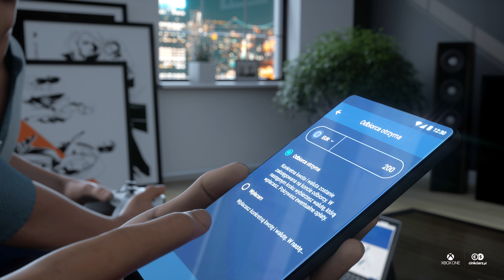Cinkciarz.pl & Forza Horizon 4 cz.2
Obejrzyj drugą część spotu promującego usługi przekazów pieniężnych Cinkciarz.pl i grę Forza Horizon 4. Wideo jest efektem współpracy Cinkciarz.pl i firmy Microsoft.

Druga część spotu przedstawia dalszy dialog pomiędzy dwójką młodych bohaterów. Chłopak wyraża duże zainteresowanie Forzą Horizon 4 i przyznaje, że chce ją sobie kupić. Dziewczyna wyjaśnia natomiast, że dzięki promocji Cinkciarz.pl może to zrobić taniej.

W zorganizowanej przez Cinkciarz.pl promocji można uzyskać do 30% zniżki na zakup gry Forza Horizon 4 lub konsoli Xbox One S w zestawie ze wspomnianą grą. Co należy zrobić, aby ją otrzymać? Wystarczy wysłać przekaz pieniężny przez Cinkciarz.pl.

Można to zrobić przez portal Cinkciarz.pl lub za pomocą dedykowanej aplikacji mobilnej, która prezentowana jest w spocie. Wystarczy zalogować się do swojego konta lub założyć je za darmo, a następnie zlecić przekaz pieniężny, wskazując odbiorcę, kwotę i jedną z wielu dostępnych walut.